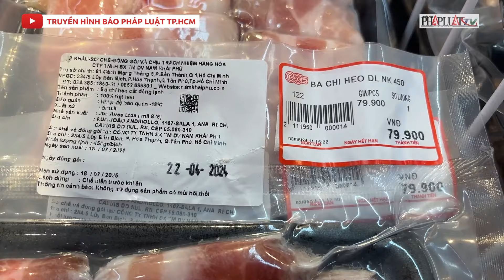Việt Nam chi hơn 345 triệu USD nhập khẩu thịt và phụ phẩm gà, heo... đông lạnh - PLO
Theo Cục Xuất nhập khẩu, quý I số lượng nhập khẩu thịt gia cầm, thịt trâu, thịt bò của Việt Nam có xu hướng tăng